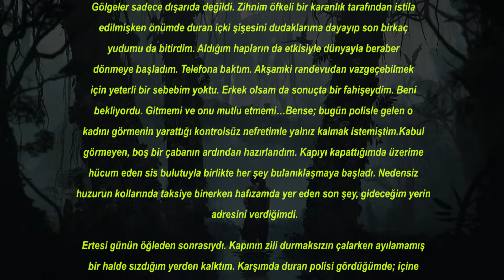Cem Hilal -Gecenin Gölgeleri 2